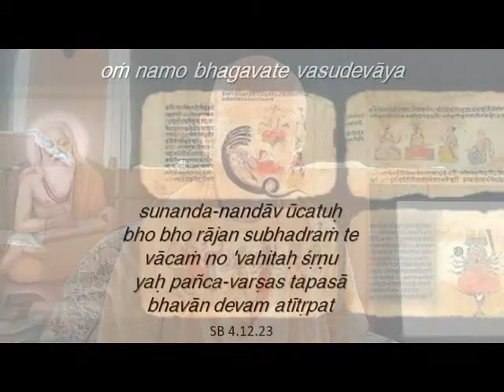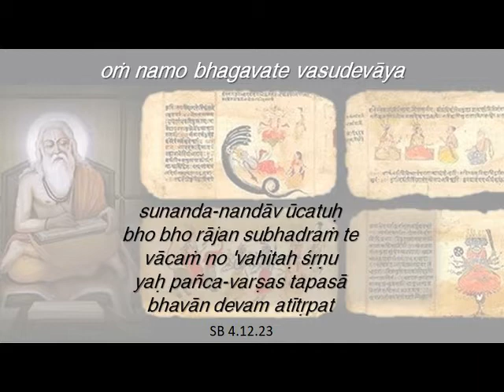SB 04.12.23-24 AHL 05-12-2020 ENG-BLG